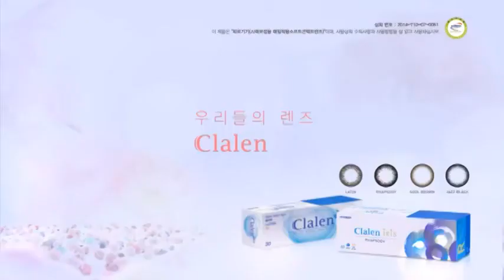CF Suzy [20.05.2014] Interojo Clalen Lens 15s 2Ver